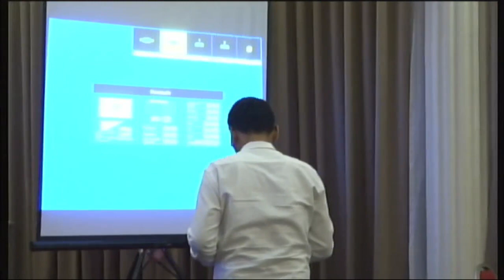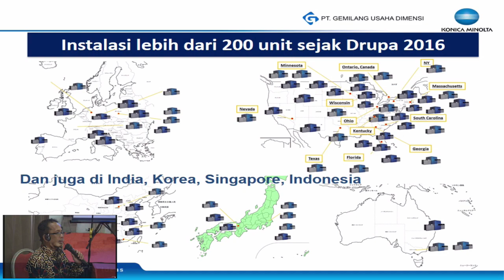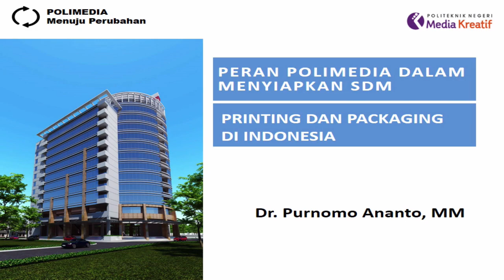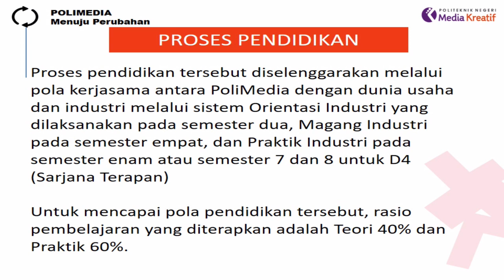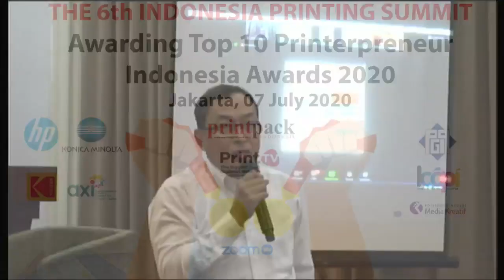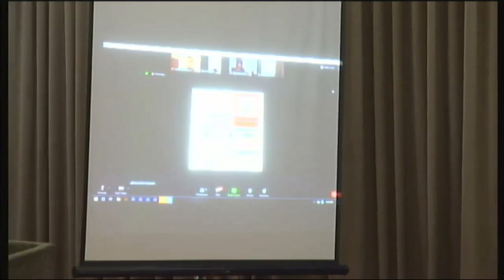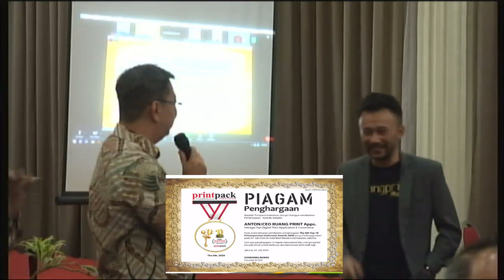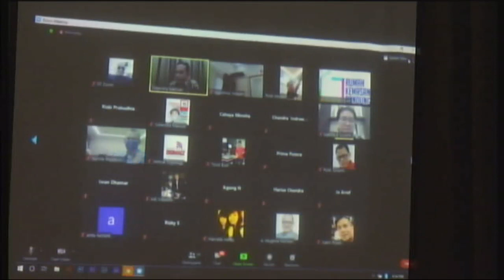THE 6th Indonesia printing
Awarding Top 10 Printerpreneur Indonesia Awards 2020
Jakarta, 7 July 2020.